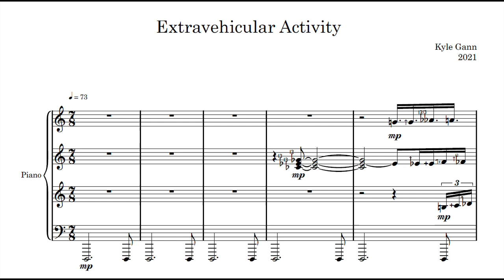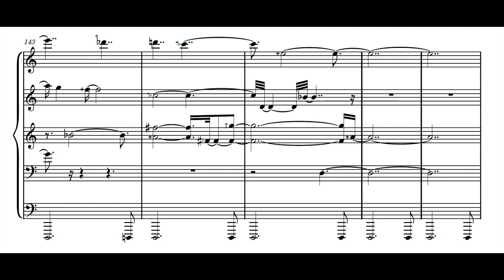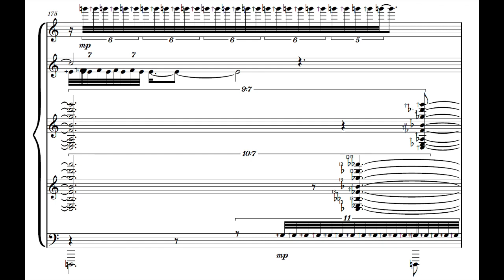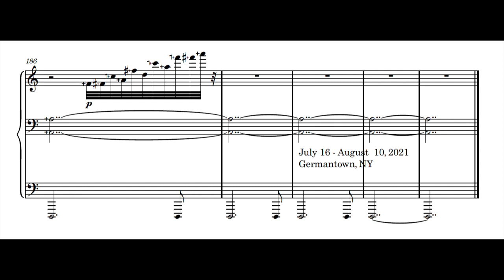"Extravehicular Activity" from "Hyperchromatica" for three retuned, computer-driven pianos - Gann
"Extravehicular Activity" from "Hyperchromatica" for three retuned, computer-driven pianos by Kyle Gann (2021)

Program notes:

"Extravehicular Activity" is NASA's official term for a spacewalk, or any action taken in space outside a spacecraft. Just about everything here is in the piano's upper-half register except for a repeating D way down below. And since the pianos are tuned to E-flat as 1/1 and the tonic here is D, Neapolitan harmonies became irresistible.

"Hyperchromatica" is a work in twenty-one movements, lasting three hours and 23 minutes, for three microtonally tuned Disklaviers (computer-driven pianos).  The 13-limit just intonation tuning for the three pianos (Disklaviers), with 33 pitches per octave, is given at the bottom of this page. It would be more accurate, actually, to think of this not as music for three pianos, but for one piano with 243 keys. In addition to the microtonality, most of the pieces also use polytempo structures and other rhythmic difficulties that would make performance by human players impossible. The fusion of microtonality and polytempo that I began in Custer and Sitting Bull (1995-99) reaches a second climax here.

Orbits are repeating rhythmic events out of phase; the harmonic series is gravity in music - thus the astronomical theme points to the devices pervasive to the piece. Among the collection of movements a great disparity of styles will be noticed. This is deliberate and necessary. Had I only written abstract, austere pieces like Orbital Resonance and Liquid Mechanisms, some listeners would have said, "Well the tuning is interesting, but few people will be attracted to an idiom so peculiar." Had I written only tonal and melodic pieces like Pavane for a Dead Planet and Dark Forces Signify, some would have said, "Well he's not really doing anything new, just going back to old styles and retuning them exotically." In order to thoroughly explore this elegant tuning in a kind of Gradus ad Parnassum - in order to allow the tuning to make its full argument to an audience - I had to go both forward and backward in history, to show what we could have been doing these last few centuries had we not been limited to twelve pitches, and also to project into the future what music could become: and with the same 33 pitches. I had to create not a unified essay, but an alternate universe. Besides, I was like a kid in a candy store with all these new pitches, able to resurrect chord progressions from the past and make them sound otherworldly by restoring the minuscule discrepancies that equal temperament had swept under the carpet. Using the numbers 1, 3, 5, 7, 9, 11, 13, and 15 in the harmonic series, it was natural to emphasize the familiar 1-3-5 in one piece, and the strange 7-9-11 in another, and each has its revelations in this context. The range of style proves the tuning's versatility and wealth of potential. In all the pieces, though, there is a pleasure taken in tiny intervals of 25 to 50 cents - as voice-leading, as melody, as complexly buzzing sonority. And so the style, in every case, can be described as hyperchromatic.

Let me put it more simply: I'm trying to make microtonality attractive and seductive, not scary as it is to most people and in most microtonal music. A lot of people, mostly composers, want to hear the most weird-ass and transgressive s**t I can throw at them, and I try to gratify that in some movements. But more, I want to suggest (and prove) that we can keep conventional tonality and augment it with higher-overtone relationships. The simpler the context, the clearer microtonality's potential becomes. This is my strategy for bringing microtonality into the mainstream, where I am convinced it will eventually end up. The goal here is no less than to reinvent tonality.